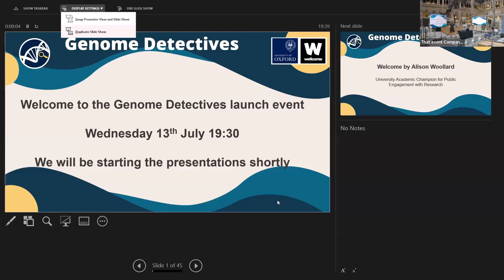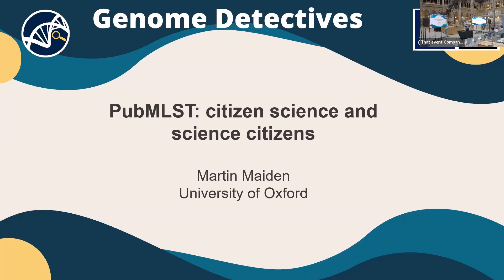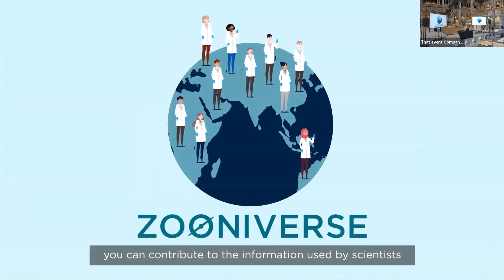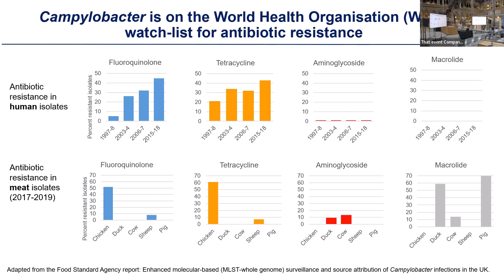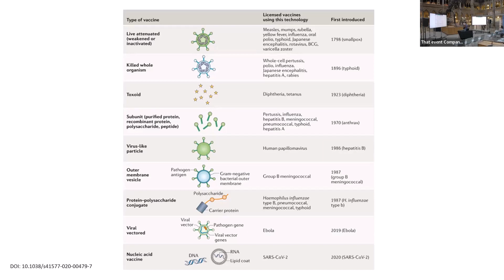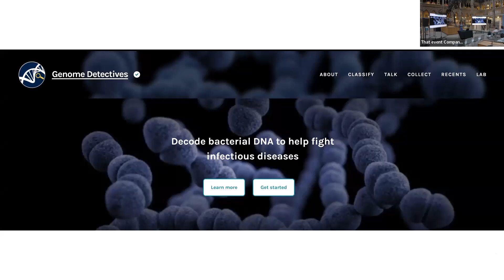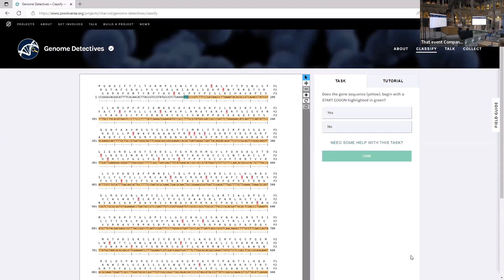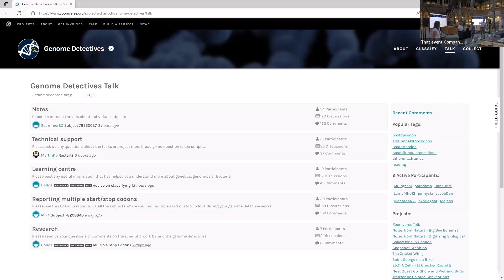Genome Detectives - Zooniverse Launch Event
Event held on Wednesday 13 July in the Natural History Museum, Oxford, to launch the Zooniverse Genome Detectives project. The project involves members of the public to be citizen scientists and help the team at PubMLST to curate bacterial genomes to aid in the fight against pathogenic diseases.

Speakers (University of Oxford):
Prof Alison Woollard - Introduction
Prof Martin Maiden - PubMLST: citizen science and science citizens
Dr Frances Colles - The curious case of Campylobacter
Dr Charlene Rodrigues - How genomics is improving the vaccine landscape
Dr Holly Bratcher - Live demonstration